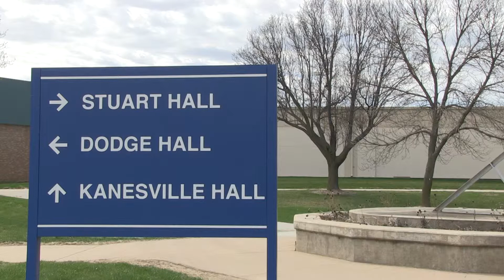04092019 CL MP2 outdoor